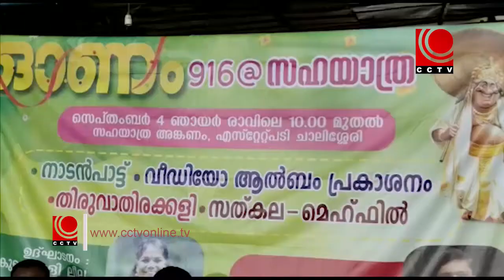കൂറ്റനാട് സഹയാത്രയിലെ ഓണാഘോഷം വര്‍ണ്ണാഭം